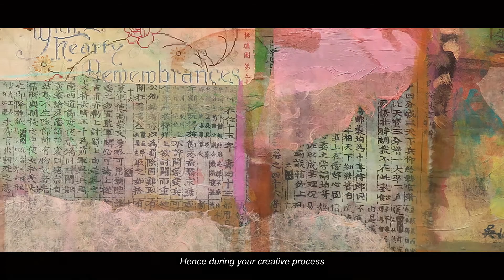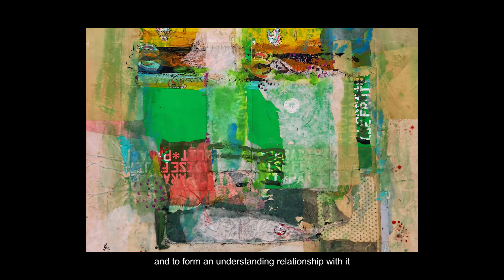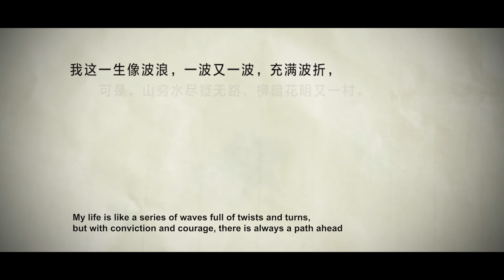《随艺聊》第四集拼贴画家吴珉权 Episode 4 : ‘Celebrating SG Artists’ with Collage Artist Goh Beng Kuan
《随艺聊》和拼贴画家吴珉权一起回顾艺途点滴。
Join Collage Artist Goh Beng Kuan on his art creations in “Celebrating SG Artists”